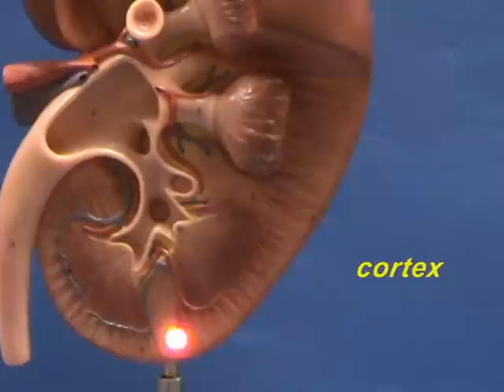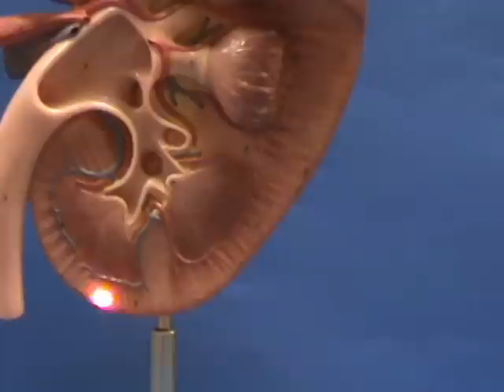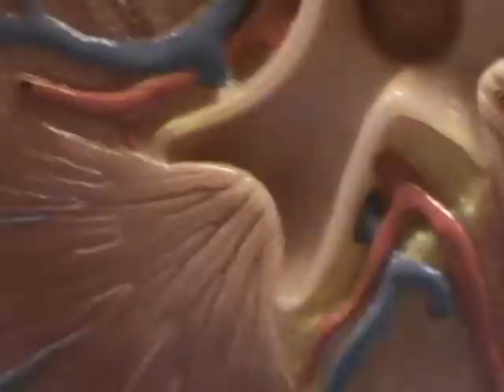Kidney Model - Cortex & Medulla.avi